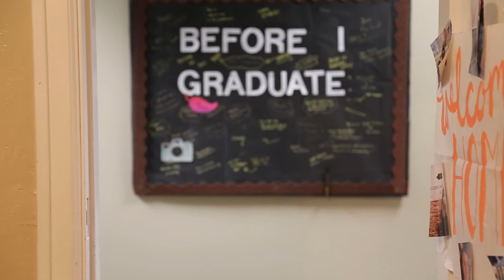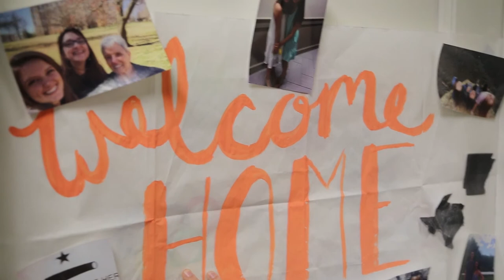The Friends You Make | Reasons to ReUp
Created by: Mo Senteney